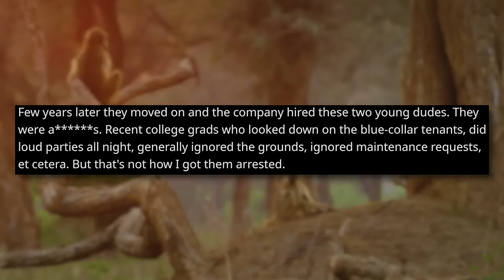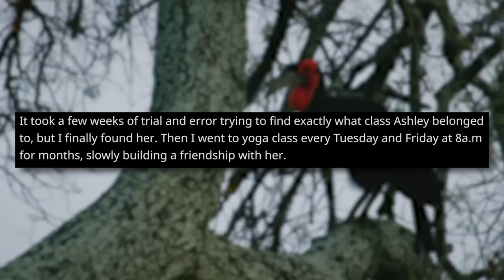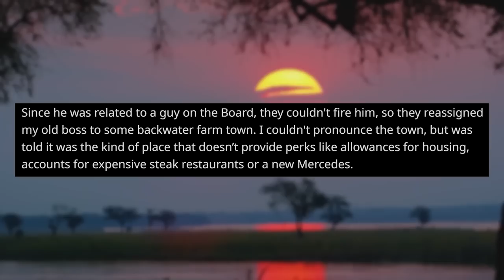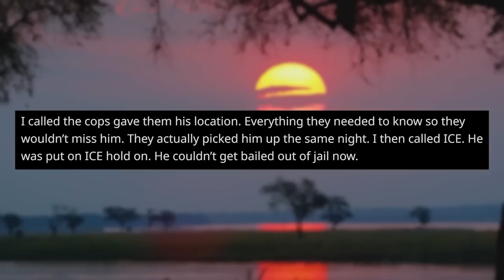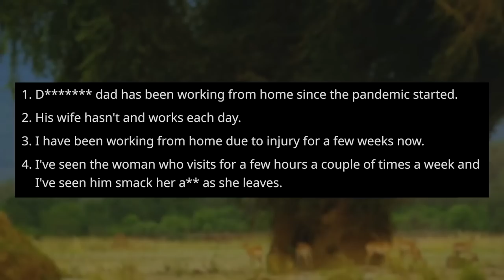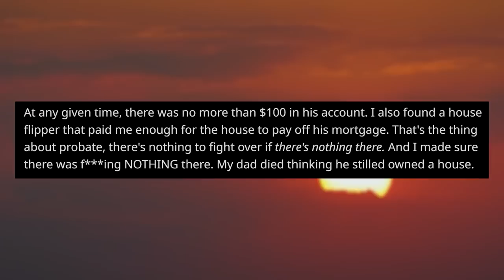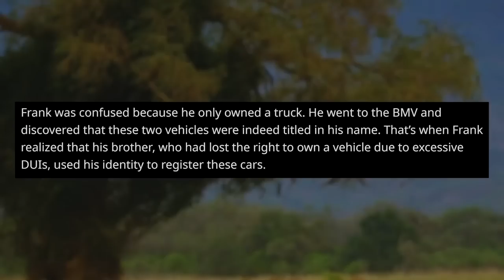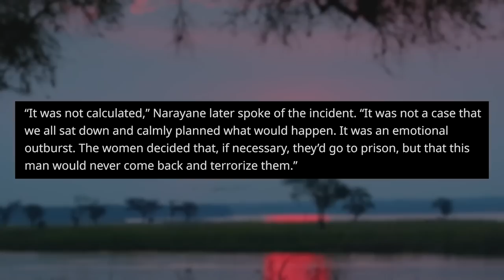r/NuclearRevenge | STEAL MY CAR!? I'LL GET YOU FIRED!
3 hours of the best reddit revenge stories of 2022!